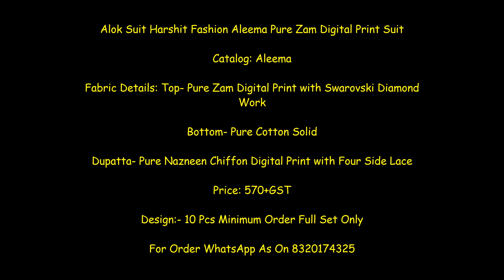Alok Suit Harshit Fashion Aleema Pure Zam Digital Print Suit || Latest Design Of @Aloksuit 2022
Alok Suit Harshit Fashion Aleema Pure Zam Digital Print Suit

Catalog: Aleema

Fabric Details: Top- Pure Zam Digital Print with Swarovski Diamond Work

Dupatta- Pure Nazneen Chiffon Digital Print with Four Side Lace

Price: 570+GST